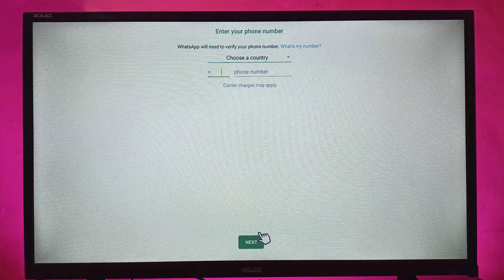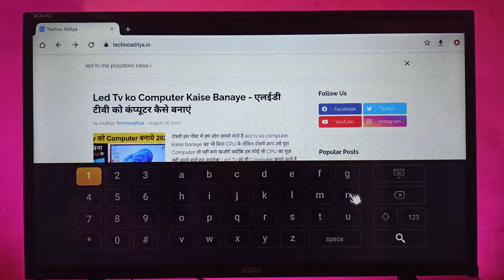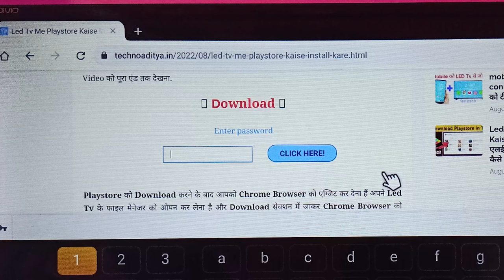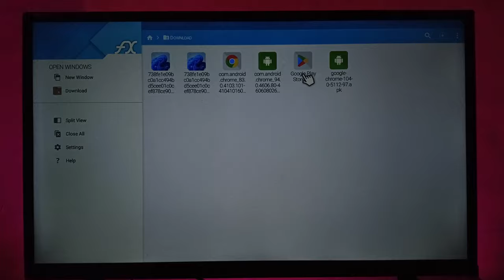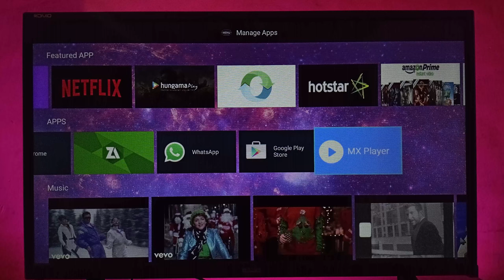Smart Tv Me Play store Kaise Download kare | How To Install Playstore In Android Tv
Is Video Me Maine Aapko Bataya hai Smart Tv Me Play store Kaise Download kare, kisi bhi android tv me jaise ki example samsung tv, realme tv, lg tv, mi tv, vu tv, OnePlus TV, ETC.
✅ DON'T MISS OUT On Exclusive Updates And More😉🤫.

ACCESSORIES FOR YOUR TV  (my suggestions)

○ BEST Gamepad
○ BEST Webcam
○ BEST LED Strip
○ BEST PenDrive
○ Set TopBox Stand
○ keyboard & Mouse
○ Cable Manager
○ Wireless Headphones

Best TVs  (my suggestions)📌

QUERIES SOLVED :-
Smart Tv Me Play store Kaise Download kare
Tv Me Play store Kaise Download kare
android Tv Me Play store Kaise Download kare
Playstore in Smart Tv
playstore for android tv
how to install playstore on android tv
how to install playstore in smart tv
how to install playstore on smart tv
smart tv me play store kaise chalaye
samsung smart tv me play store kaise install kare
smart led tv me play store kaise  install kare
android tv apps
tv me playstore kaise install kare
mi tv me play store kaise  install kare
android tv me play store kaise  install kare
led tv me play store kaise  install kare
mi tv me play store kaise chalaye
how to install playstore in mi tv
how to install playstore in Ig smart tv
led tv me play store kaise chalaye
Samsung tv me play store kaise chalaye

GEAR USED :
○ My Mic [1,000]
○ My USB Mic [3,500]
○ Foam Filter

○ Main Tripod
○ Second Tripod For Mobile

○ Light Kit With Stand
○ RGB Light [250]
○ LED Ring Light